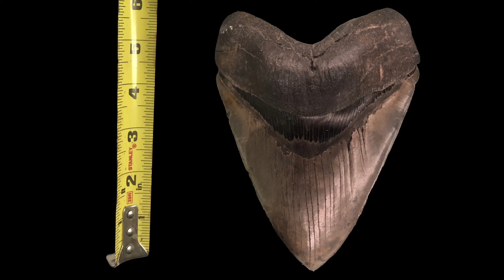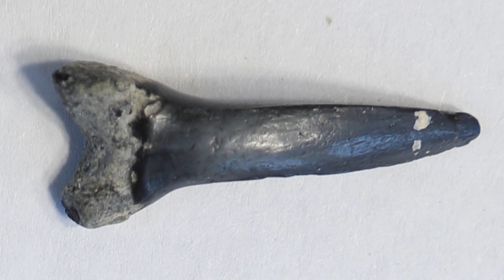My Daughter Hookah Dived to the Bottom of the Gulf of Mexico in Search of Megalodon Fossils.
At Venice Beach, Florida, we set out for the Boneyard in our souped up canoe. Outriggers...Electric marine motor...We were looking for large Megalodon teeth fossils, but first needed to dive to the bottom of the Gulf of Mexico, miles from shore, using a hookah dive system we’d hardly used. In the end, we found what we wanted, but it wasn’t what we’d thought.

Lloyd and Selah are co-creators of Love the World and a father-daughter adventure team. We want to share their adventures, crafts, fun, generosity, and love with you. We like to fossil hunt, travel with purpose, and connect with people and wild animals all while giggling, learning about science and the world around us, and giving back.

You are why we are posting, so we'd love to hear from you in the comments. Any appropriate comments are great, whether for suggestions, to cheer us on, or just connect to be friendly. In that way, we can be co-creators and viewers. We both need each other.